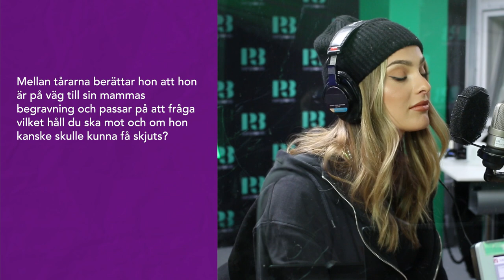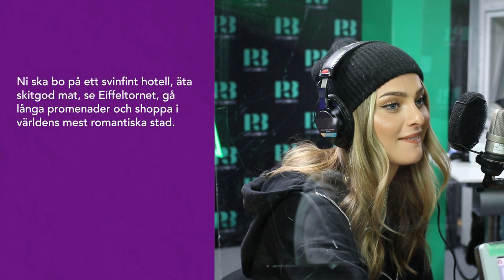Missar du Bianca Ingrossos bröllop? | Alice Stenlöf & Martin Melin | Vardagsfilosofiska rummet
Går du med på att bli bjuden på en resa till Paris av din partner trots att du vill göra slut? È det så fel att sälja vidare saker företag gett dig gratis? Och missar du din bästa väns bröllop för att hjälpa en strandsatt tjej? Det är några av problemen influencern Alice Stenlöf och polisen Martin Melin ställs inför.

I Vardagsfilosofiska rummet utsätter Christopher Garplind och Hanna Hellquist två gäster för vardagens moraliska och filosofiska dilemman. Vill du höra fler dilemman finns det som podd med samma namn.

Kanalen "P3 Sveriges Radio" hette förut "Humorn i P3".